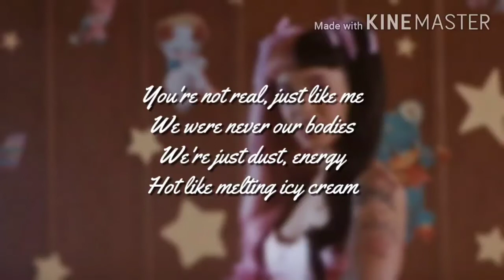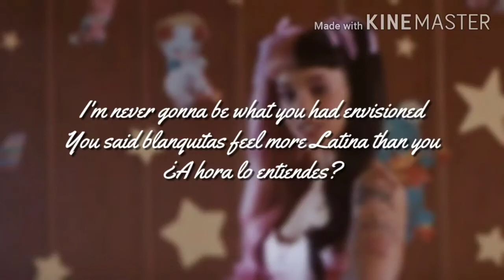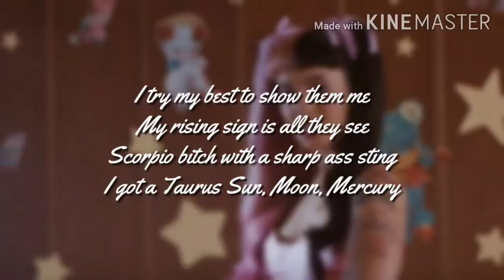Melanie Martinez - Field Trip (Lyrics)